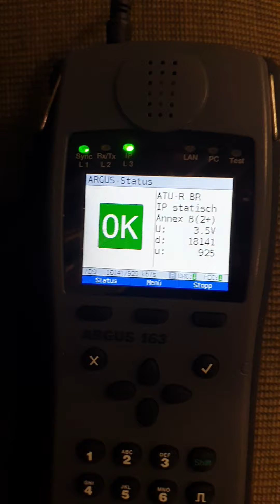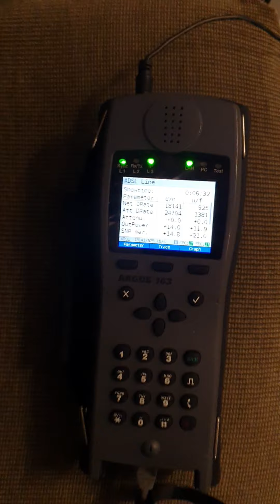Der Servicetechniker: Story No. 150 - Dummheit muss bestraft werden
Zuerst gehts am Montagmorgen mal an einen Park & Ride Parkplatz, um dort eine Baugruppe von Michael zu übernehmen. Dann gehts nach Überlingen am Bodensee. Dort ist anscheinend ein ADSL-Anschluss gestört. Dann gehts zum zweiten Mal zu einer Glasfaseranschaltung in den Raum Tuttlingen, dachte ich. Beim Kunden stelle ich allerdings fest, dass ich meinen Laser garnicht dabei hatte, um die Leitung durchzuleuchten. Nachdem ich meinen Laser wieder hatte, konnte ich dann diesen und einen weiteren Anschluss in Betrieb nehmen.